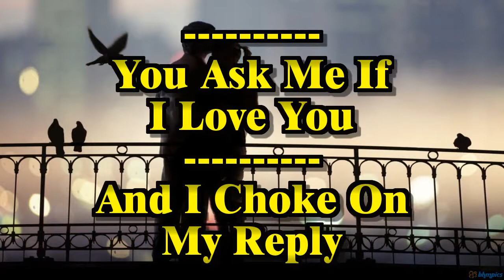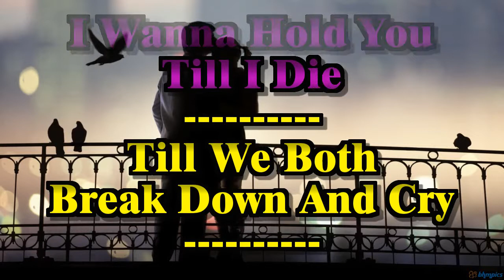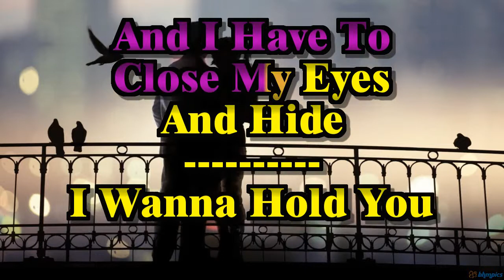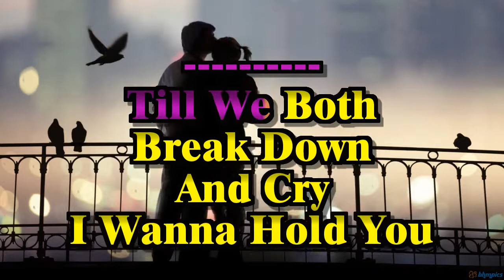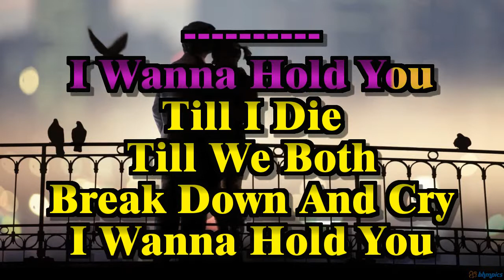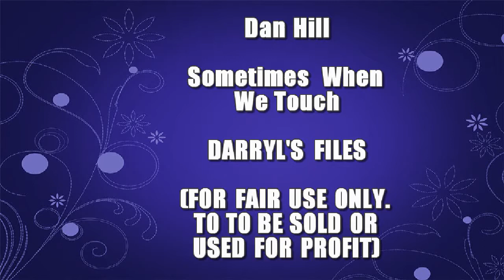Dan Hill - Sometimes When We Touch (Sing-a-long Vocal Karaoke Lyric Video)